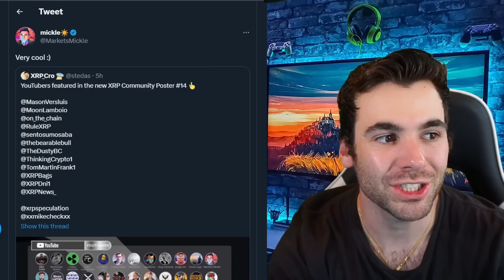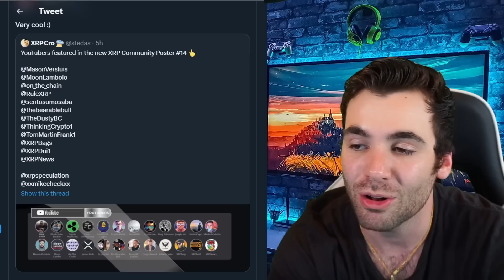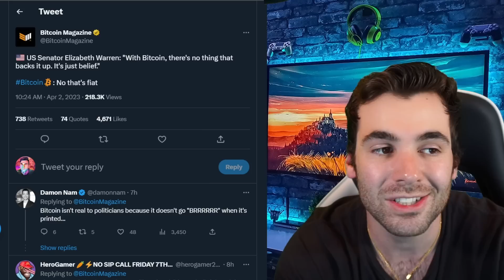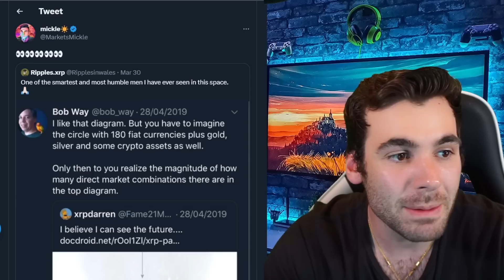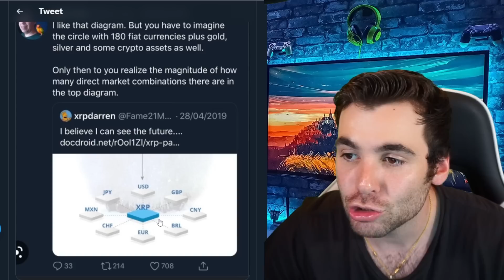XRP *OMG!*🚨Will CBDC's use XRP?!💥 Truth: Private Ledgers* Must SEE END! 💣OMG!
Help me get to my goal :) 81% . 39.9/50K
Most Recent Sub:Jaime Herrera

Merch!
micklemarkets.myspreadshop.com...

rDxBFHhgGKYKphFEtoyNvEmujC3ATGRqmN